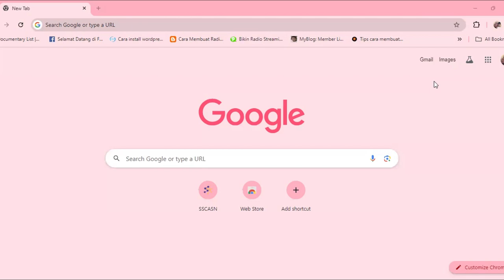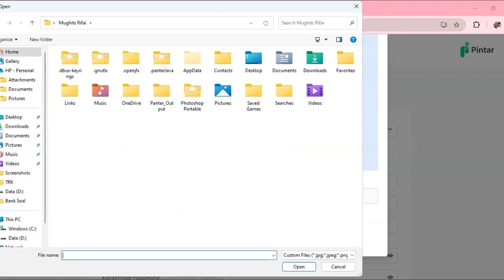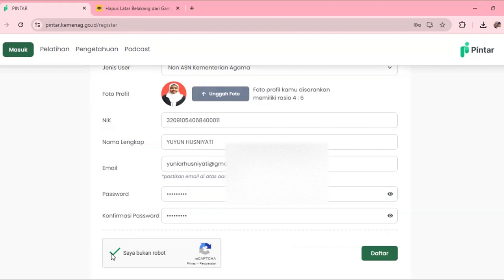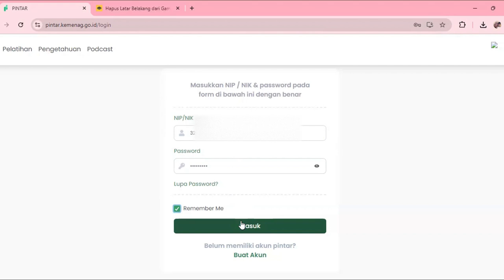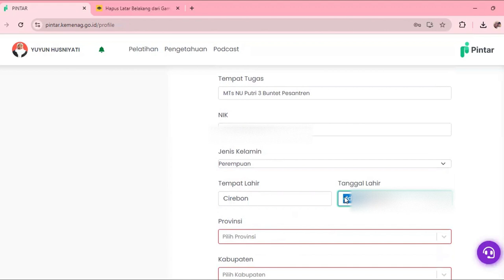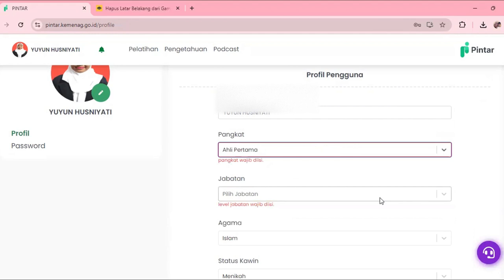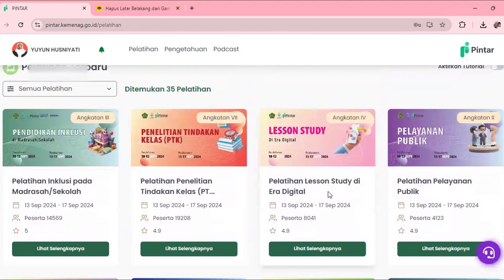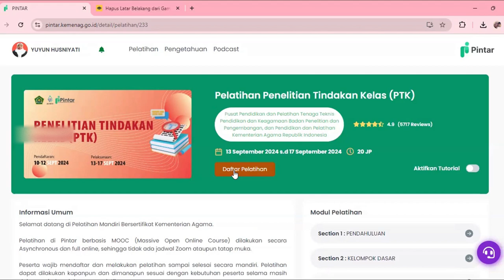Cara Membuat Akun Pintar Kemenag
Video ini membahas cara membuat akun di Pintar Kemenag